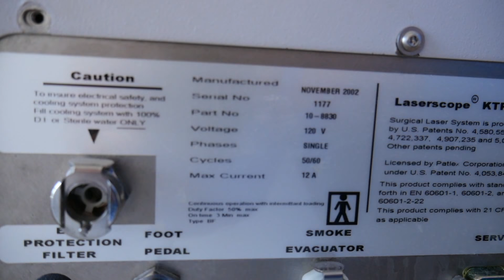Laserscope Aura i SN 1177 2002